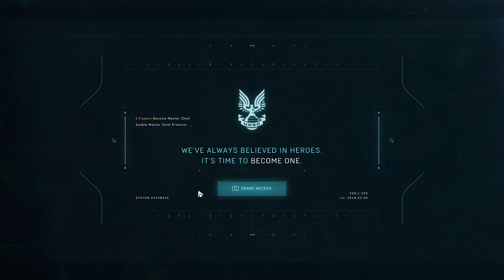Halo Infinite: Become Master Chief - Official Showcasing Trailer